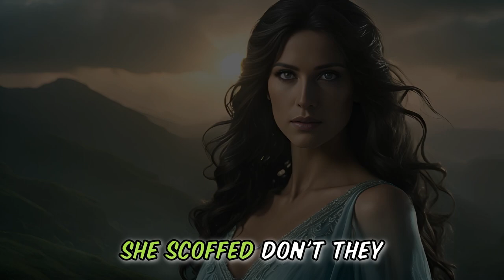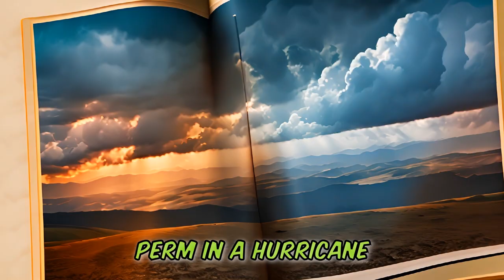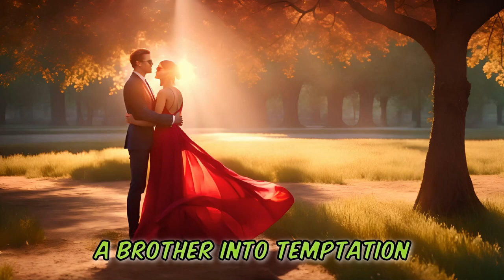Funny Story about 🪖 a DELILAH 😂 that will make you LOL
😂Hold onto your  Funny Story Laughing hats, folks! 🤣This 7 minute story joke, is a funny story never told like this before.😍😍 Prepare for a side-splitting encounter that will make you LOL as it is filled with puns, witty dialogue, and a punchline that'll leave you buzzing with laughter.👌👌

So, will our parish be able to contain our Delilah?

This will be the best joke of the day, no matter which comedy site you visit. It is a Funny Story, that is kicked of by some history of Samson and Delilah. Then we lead into a Joke about a small town with its own Delilah.  We always start with the Funny History and then we go into our Story Joke.